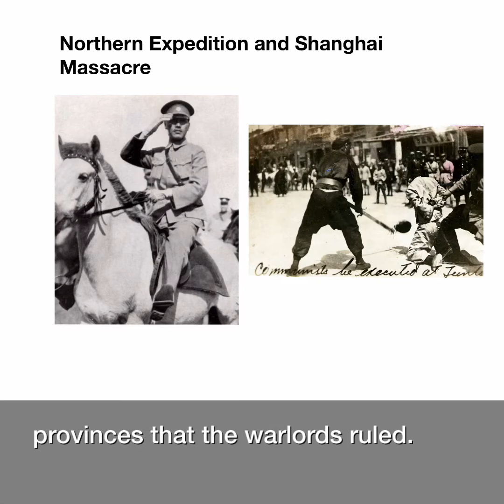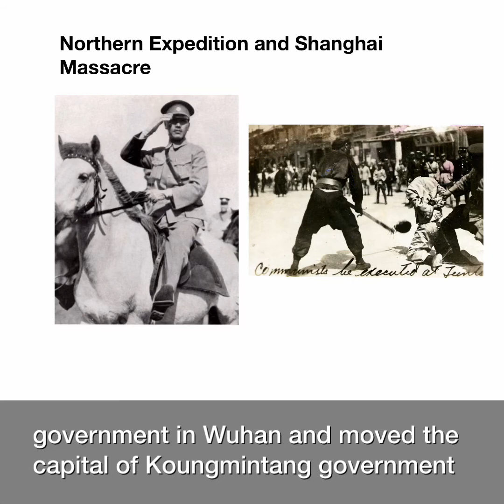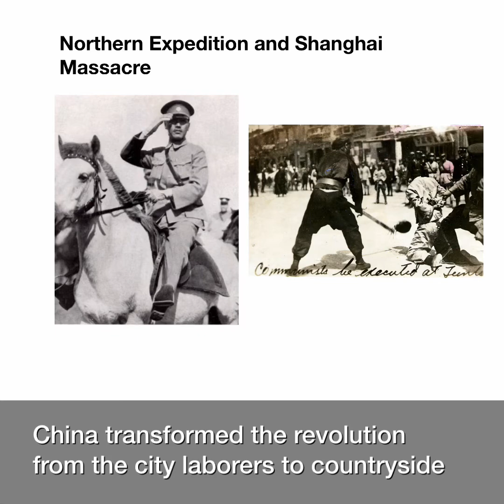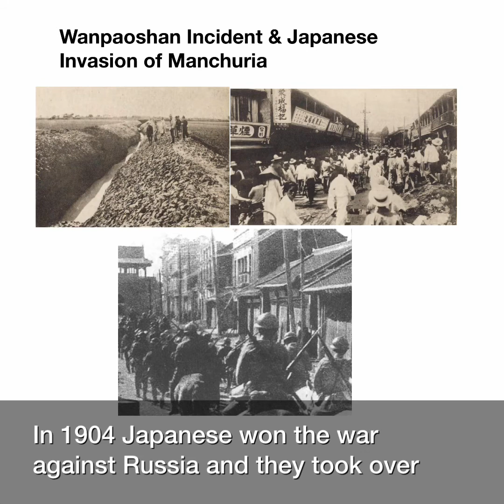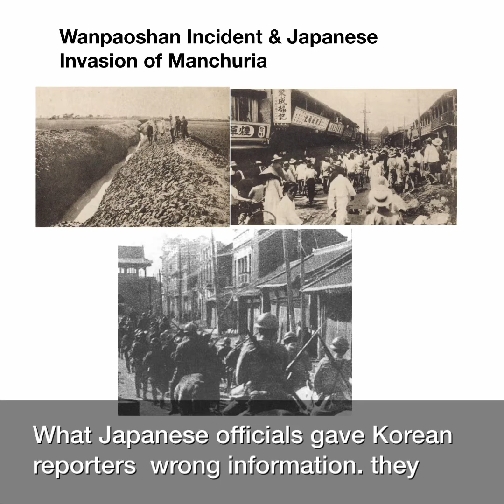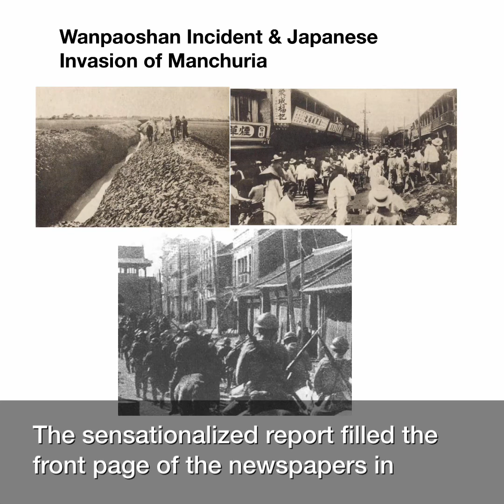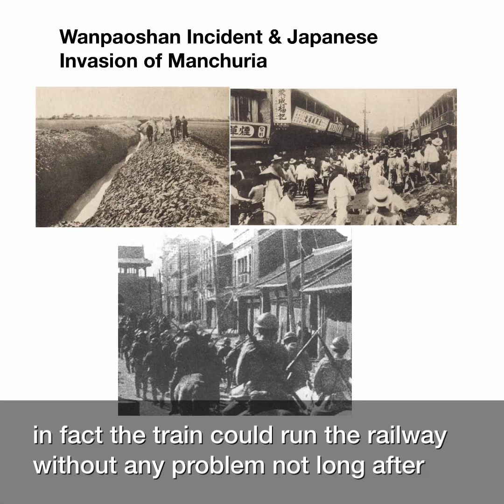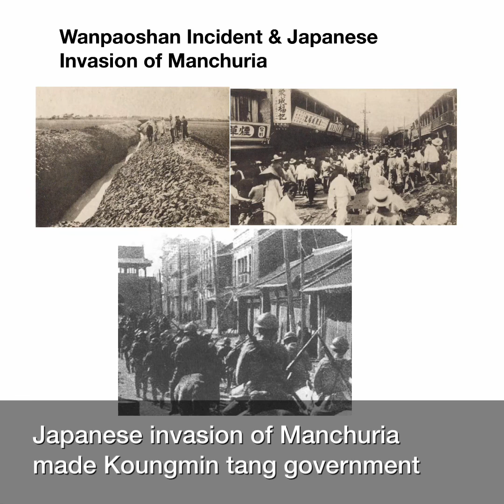Part II Chapter 5, Japanese Invasion of ManchuriaJune 22, 2020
Chang Kaishek completed Northern expedition, The purge of Communists began. Japanese Invasion of Manchuria made KMT distrust Koreans. The Korean provisional government in Shanghai deprived of aids.